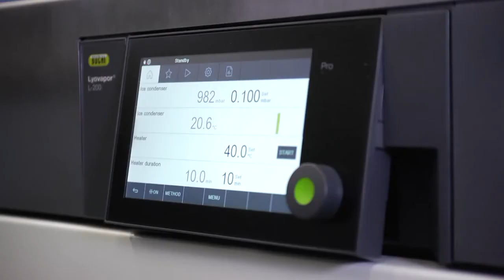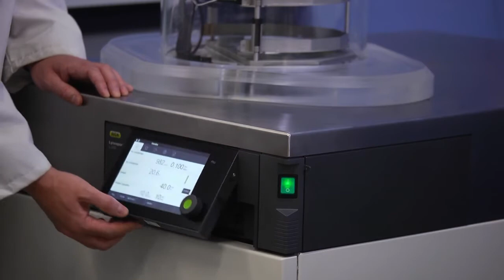Lyovapor L-300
With the Infinite-Technology the Lyovapor L-300 offers continuous sublimation for the first time with two alternately working and automatically hygienically cleansed condensers at -105 °C.